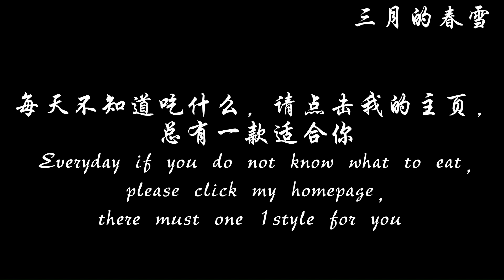香喷喷的肉糜烧茄子 / Yummy eggplants with ground pork